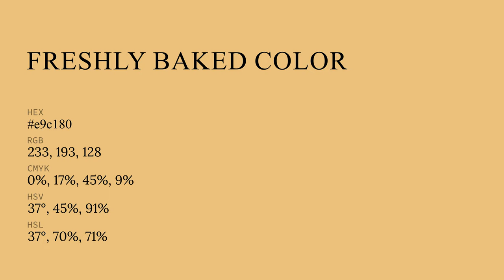Freshly Baked color e9c180 hex color - Orange color - Cool color e9c180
What color is Freshly Baked ? e9c180 hex color - Orange color - Cool color e9c180

Hex e9c180 Color Code is also known as Freshly Baked color.